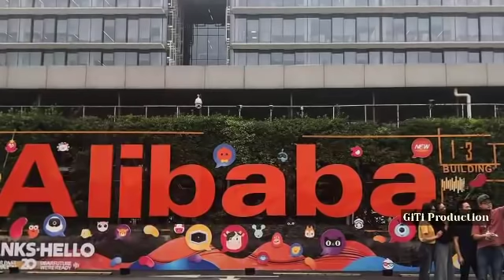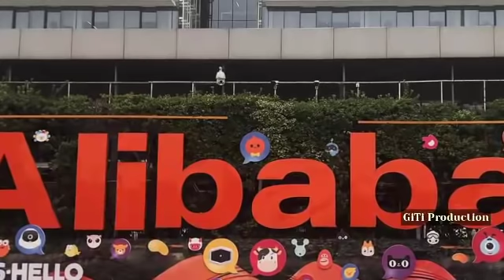South China Sea Lamah Boruak A Sosang Zel|| Thu Thar Dang Nen.